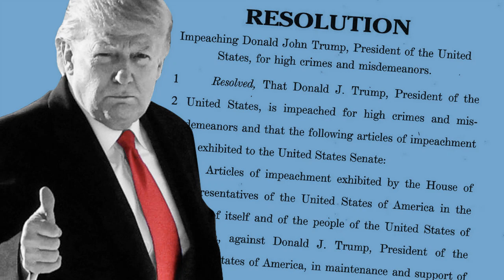Senate approves Trump impeachment trial plan, rejects Democrats on documents, witnesses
The Republican-controlled U.S. Senate voted early on Wednesday on party lines to approve the rules for President Donald Trump’s impeachment trial, rejecting Democratic efforts to obtain evidence and ensure witnesses are heard.
As the third presidential impeachment trial in U.S. history began in earnest, Trump’s chief legal defender argued the Democratic case was a baseless effort to overturn the 2016 election but a top Democratic lawmaker said there was “overwhelming” evidence of wrongdoing.
The latest and interesting channel of news - entertainment - culture - society.

Fully updated with the hottest news and entertainment about the popular Vietnamese TV shows, the world, international stature programs, music stars, showbiz, beauties, movies, music , comedy, behind the scenes.

Update on the latest news, exclusive news that fully reflects Vietnam & World socio-economic movement in the last 24 hours.